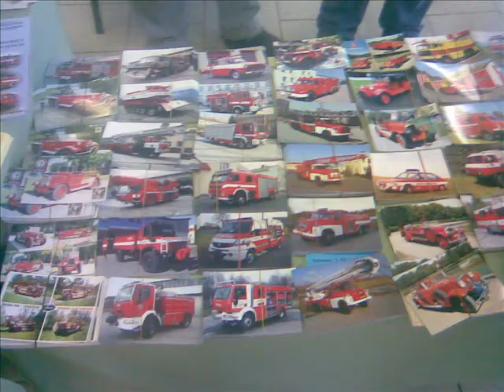FIRECO TRENČÍN 2007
VYSTAVA ZACHRANARSKYCH VECI,ZARIADENI A TECHNIKY